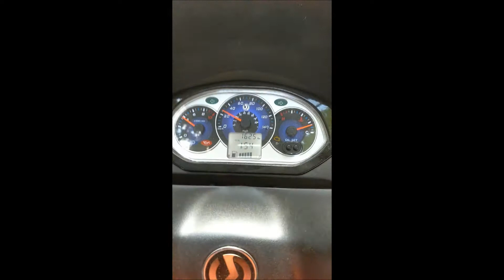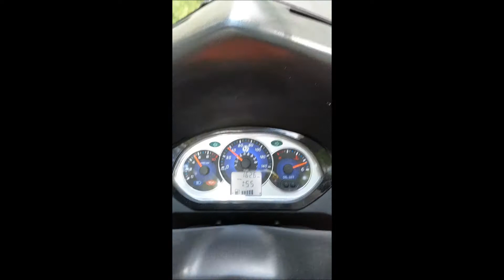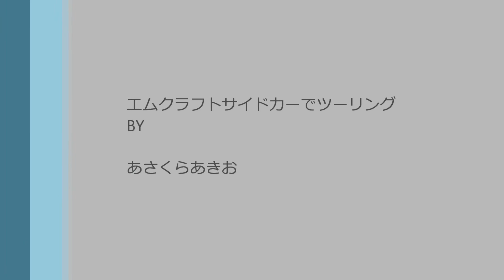エムクラフトサイドカーでツーリング ＃２ 榛名山と榛名湖 榛名神社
エムクラフトサイドカーでツーリング榛名山、榛名湖。マルシエ、、榛名神社のツーリングです

ツーリング